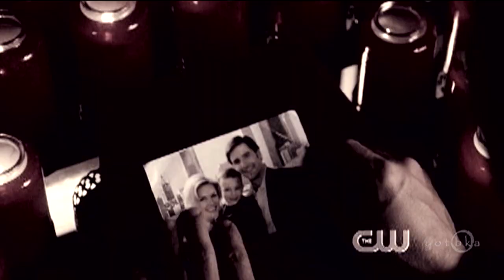Chlollie (Chloe and Oliver) - Spirit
This is more like a recap vid than anything else. Hope you guys enjoy it. Because I'm not sure about it. Probably should redo it, but won't.

And if you want to help me get inspired, you can suggest songs, just drop

Music: "Spirit"  (strings ver.) from Iryu 2 - Team Medical Dragon SDTK